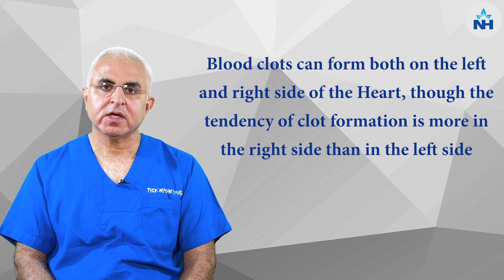Managing Cardiac Diseases After COVID-19 | Dr. Hemant Madan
COVID-19 infection has been shown to significantly affect the heart, particularly the conduction system and electrical rhythm of the heart. Many patients who have either suffered from or recovered from COVID-19 continue to face ongoing cardiac challenges. Common heart-related issues post-COVID include irregularities in heart rate, disturbances in heart rhythm, an increased tendency to form blood clots, and direct damage to heart muscles, which can impair the heart's pumping capacity.

Dr. Hemant Madan, Director and Senior Consultant & Regional Clinical Head – North, Cardiology and Paediatric Cardiology at Narayana Superspeciality Hospital, Gurugram, provides insights into managing cardiac diseases that can develop after a COVID-19 infection.

Key Points to Note:
Heart Rate & Rhythm Issues: Post-COVID, patients often experience variations in heart rate and rhythm, requiring attention and management.
Blood Clots: The virus can lead to an increased tendency for blood clot formation, which may further complicate heart health.
Heart Muscle Damage: In some cases, COVID-19 directly impacts the heart muscles, affecting the heart's ability to pump efficiently.
Don't Ignore Post-COVID Symptoms!
If you've recovered from COVID-19, it's important to stay vigilant about your heart health and seek medical attention if you notice any changes in heart function. Early detection and proper management can prevent further complications and improve your overall well-being.

For personalized advice and expert care, book a video consultation with Dr. Hemant Madan here:

Book a Video Consultation
Learn more about Narayana Health and its state-of-the-art facilities:
Visit Narayana Health